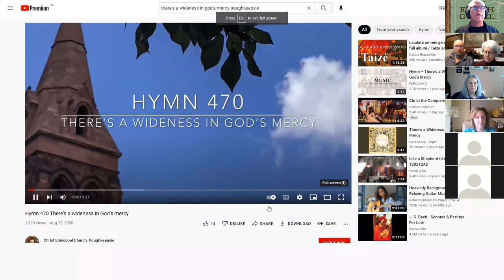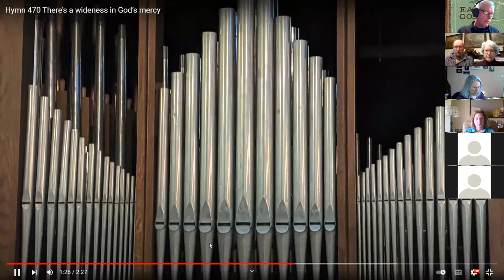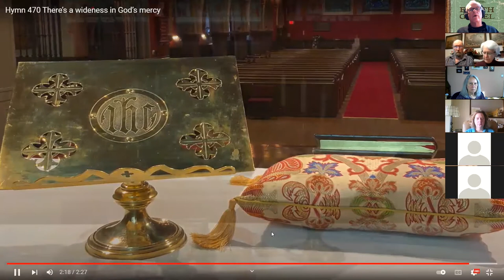Earth Gospel April 13th, 2022 - Morning Prayer for Wednesday of Week Seven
Wednesday Theme: Humankind's Vocation

Table of Contents:
► Opening: Psalm 84:4
► Hymn: There's a Wideness in God's Mercy, Frederick W. Faber, performed by the choir of Christ Church, Poughkeepsie
► Scripture: Job 12:7
► Another Voice: On Fly Fishing, by Richard D. Adams, in personal correspondence to SHP
► Prayer: Hear our humble prayer, O God, attributed to Albert Schweitzer, quoted in The Complete Book of Christian Prayer, Continuum International Publishing Group, 2000